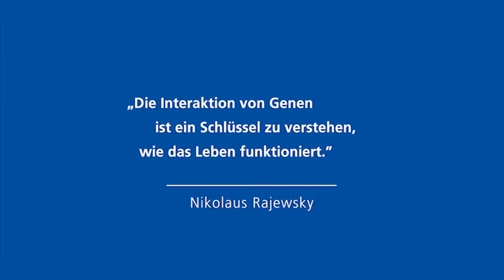Prof. Dr. Nikolaus Rajewsky - Gottfried Wilhelm Leibniz-Preisträger 2012